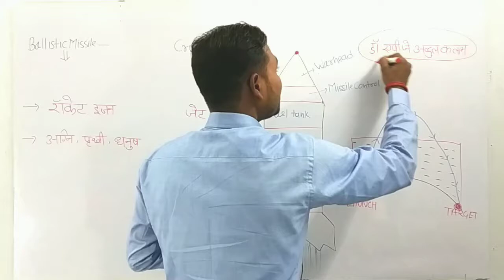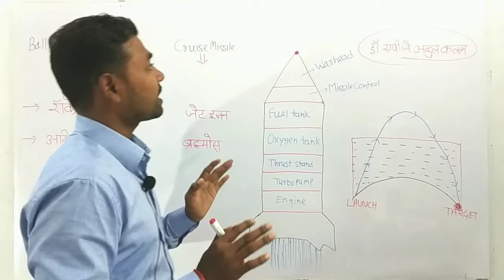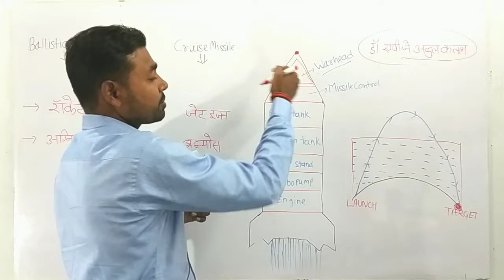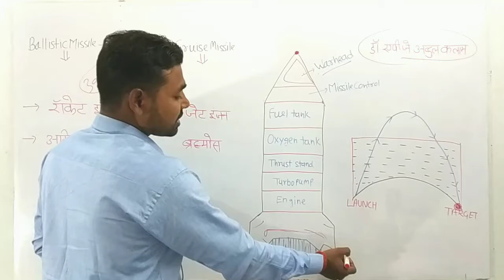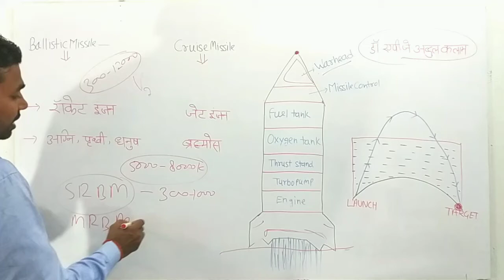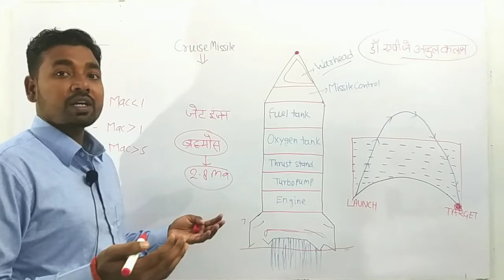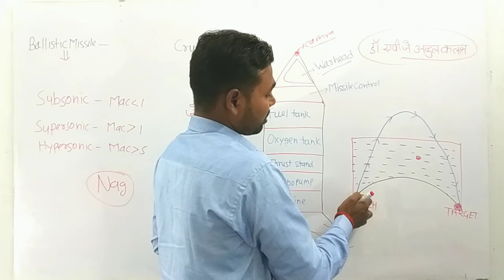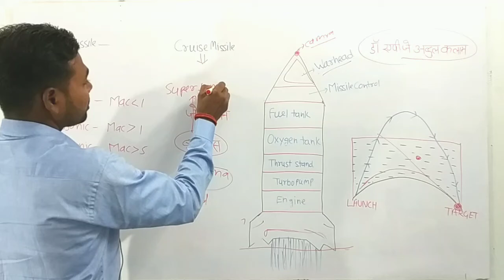Ballistic Missile | Cruise Missile | Supersonic Missile | Hypersonic Missile deference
Ballistic Missile | Cruise Missile | Subsonic Missile | Supersonic Missile | Hypersonic Missile deference

About Video :-
Ballistic Missile vs Cruise Missile
Ballistic Missile of India
Cruise Missile of India
Ballistic Missile,Cruise Missile in Deference
Brahmos Missile

About :- Nation Gyan Classes (Manoj sir )

This video is on important topic Ballistic Missile and Cruise Missile Deference ,important GK all competitive Exam ,very easy intersting video,other topic video.